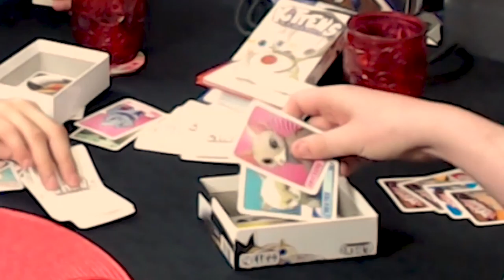Game Night: Would You Rather Love or Blend Kittens?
The Boys get existential through a game of Would You Rather, Andrew reveals some unfortunate secrets, and John lets his true feelings for kittens out. Ramsey takes more than his fair share of time and Poncho drinks like a fish.